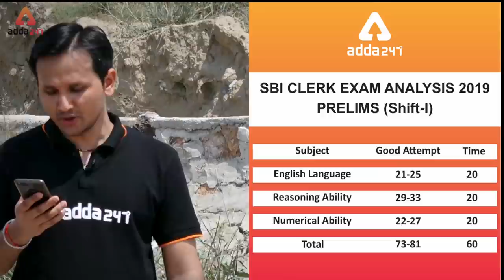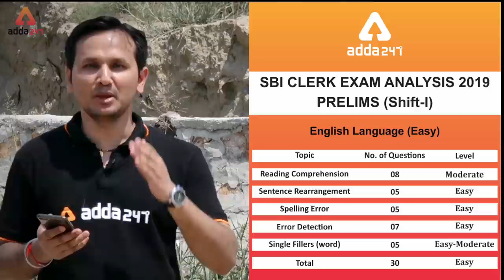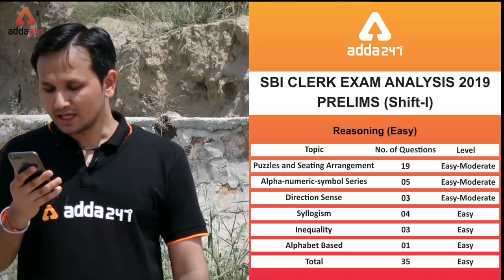ALL SHIFT SBI CLERK PRELIMS EXAM ANALYSIS 2019 | Live From Center | By Adda247